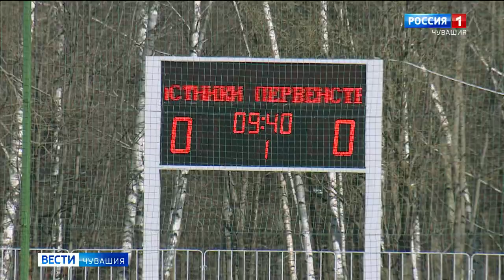Олег Николаев скучает по спорту и планирует выделить миллионы на реконструкцию футбольных полей Ч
Олег Николаев вспомнил в своем аккаунте в Инстаграм о кубке лучшего нападающего ГД РФ и рассказал о планах строительства футбольных полей в Чувашии.